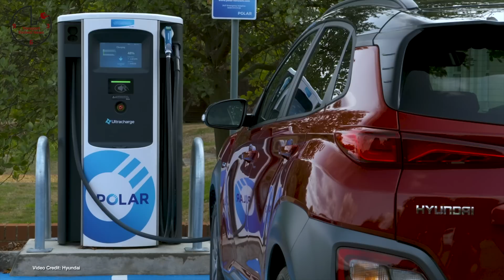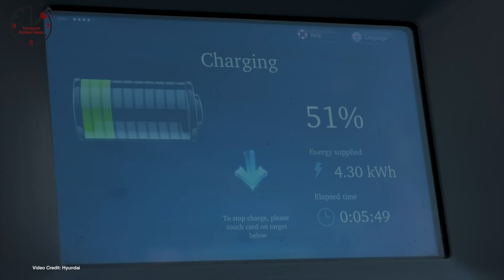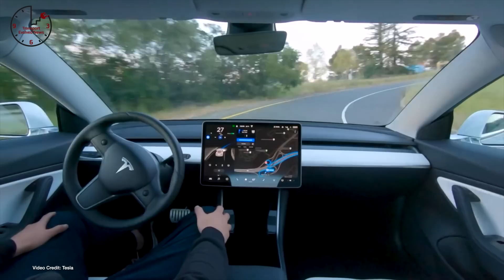TEN 329 - Porsche Taycan Cross Turismo, Big Auto Chases Tesla, Rivian Going Solid-State?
The Timings:

00:00 - Introduction
00:27 - Welcome
00:56 - Porsche unveils the Porsche Taycan Cross Turismo, but be careful - it could get very expensive
01:53 - Volvo unveils C40 Recharge Electric, Promises to go all-electric by 2030 and is already 1/4 way there
02:41 - VW ID3 Tour 5 gets five seats after all
03:32 - Volkswagen’s construction techniques, technology are catching up with Tesla
04:37 - Morgan Stanley says Tesla is losing market share to the Ford Mustang Mach E
05:38 - Hyundai confirms what the issue was with its batteries - and LG is expected pay 70% of the recall costs
06:43 - Elon Musk says that after Version 9 is completed, Tesla will expand beta FSD to more customers - and expects to launch Full Self-Driving Subscription in four months’ time
07:58 - Ford starts beta testing its OTA for the Mustang Mach E
08:47 - Rivian announces solid-state jobs in Palo Alto, California
09:51 - Volvo going to online only ordering for Evs
10:10 - Piaggio, KTM, Honda and Yamaha work on swappable batteries together
10:29-  Electric cars require fewer raw materials when compared to gasoline ones
10:50 - LG Energy and General Motors are looking to build a second battery facility in the US
11:06 - India says it’s ready to offer Tesla big incentives
11:24 - BoostEV wants to make EV charging a ‘gig economy’
11:41 - Stellantis confirms its dramatically changing its plans for electric vehicles
12:04 - Sondors motorcycle production ahead of schedule
12:20 - Solid-state battery from Hitachi Zosen could pave the way to solid-state EVs
12:38 - Hyundai Ioniq 5 spotted in Germany charging at astonishingly fast rate
12:58 - Kia CV prototype spotted rapid charging at 175 kW at 43 % SOC
13:16 - GM will launch a new EV sales tool to help sell the Bolt, Bolt EUV
13:33 - Mercedes-Benz EQE is on the way this September
13:48 - Volkswagen goes all out with Project Trinity
14:06 - LEVC VN5 offers free charging for first year
14:23 - The U.S. Transportation Department will review the impact of the rule against SK Innovation in the U.S.
14:47 -  Tesla announces its “Engagement Hub”, Kills its Forum
15:05 - Fed Ex commits to all-electric by 2040
15:14 - Volocopter closes its Series D round - raises more than $200 million
16:12 - Electrek finds the weirdest three-wheeled electric RV
17:32 - Sponsor Message
18:18 - Goodbye!